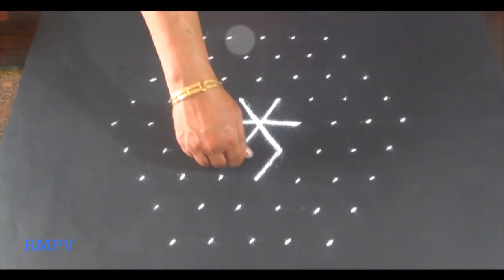Colourful rangoli design for festivals and competitions with dots 9x5 | Daily Kolam , New Rangoli